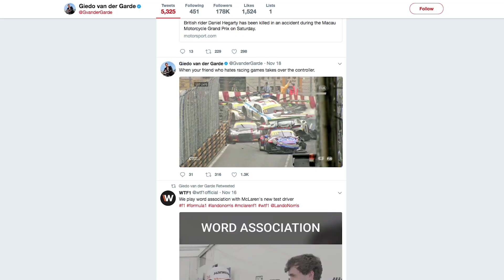What’s Life Like After F1? | Giedo Van Der Garde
We have a chat with former F1 driver Giedo van der Garde about life after F1, as well as a funny story about his time as a driver!

Follow WTF1